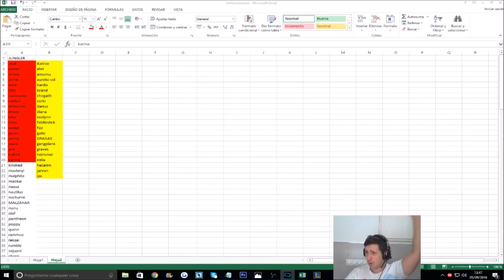Clasi A Z Junglas Ep 40 Mi Karma negativo highlight